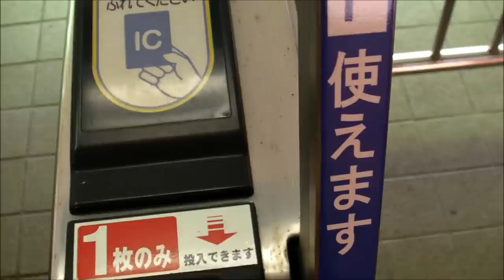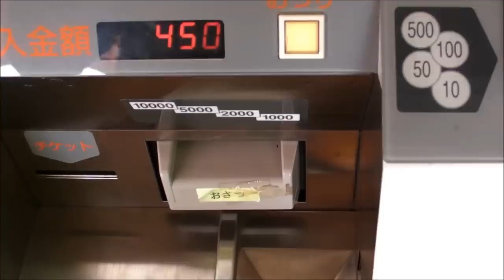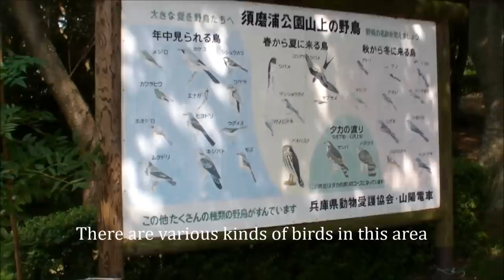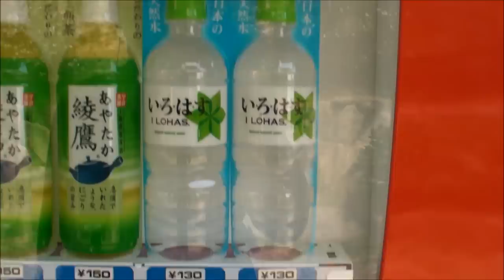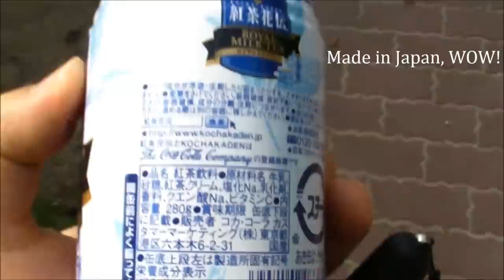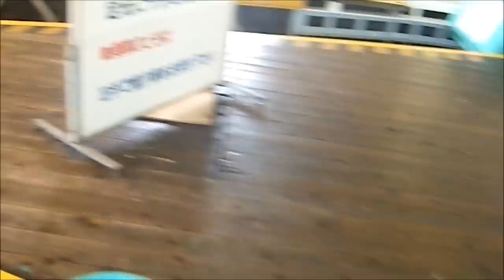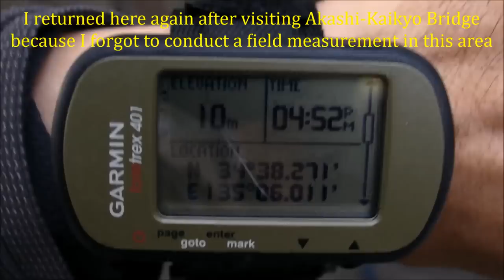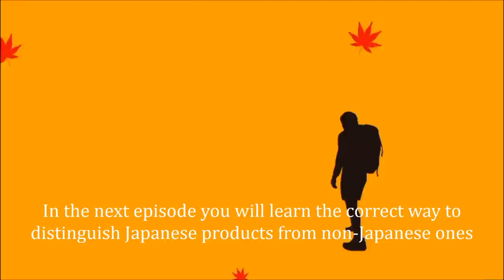Eighth Wonder of the World (世界８番目の不思議！) 【JAPAN TRAVEL GUIDE】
Location: Kobe, Hyogo (兵庫県神戸市)
Sumaura Sanjo Amusement Park, Suma, 須磨区, 須磨浦山上遊園